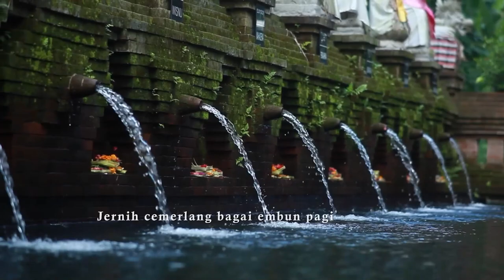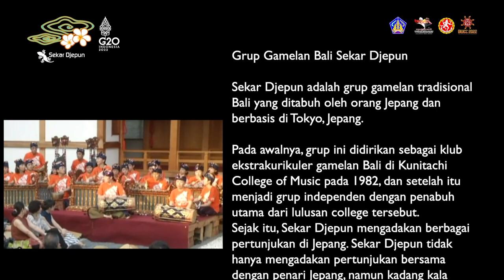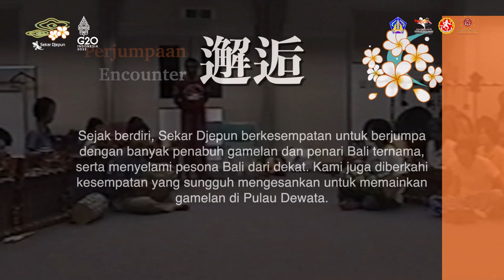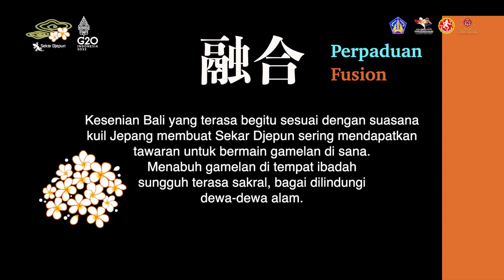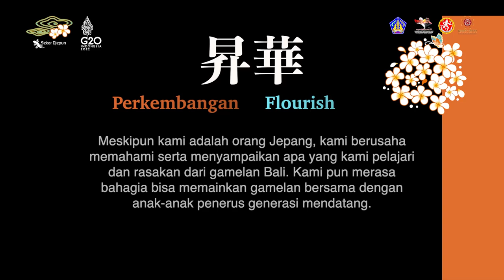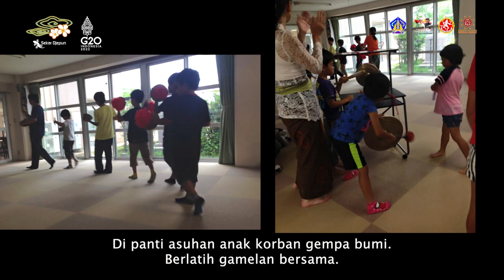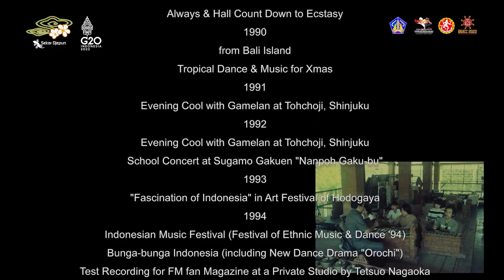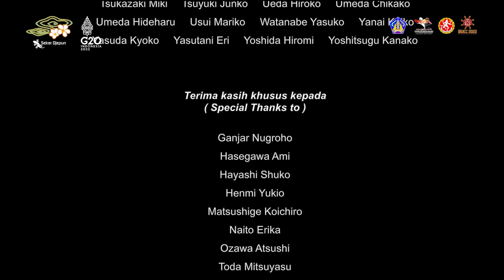BWCC Rekasadana (Pergelaran) Gamelan Sekar Djepun (Tokyo, Japan)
Bali x Tokyo 40 years – Resonansi – Sekar Djepun since 1982

The video is constructed by 3 themes that highlight past sceneries of Sekar Djepun performances, together with 2 studio performances, recorded specially for BWCC 2022.

・Part1: Encounter / Perjumpaan
Stimulating encounter with outstanding Balinese artists.!

・Special Live 1: Kebyar Duduk (recorded specially for BWCC 2022)

・Part 2: Fusion / Perpaduan
Fascinating fusion of Balinese and Japanese culture, merging on holy grounds!

・Special Live 2: Legong Lasem (recorded specially for BWCC 2022)

・Part 3: Flourish / Perkembangan
Handing over to the future,
what we have learned from Bali, what we have flourished!

Sekar Djepun is a Tokyo-based group, that performs traditional Balinese gamelan music. Founded in 1982, it started as a Balinese Gamelan research club of Kunitachi College of Music, which eventually became an independent group organized by the graduates. Since then, Sekar Djepun has been performing gamelan music in various events, collaborating with not only Japanese, but also Balinese outstanding dancers. Eventually, many members that are not Kunitachi College graduates also joined in, and today, around 20 members of diverse generation and profession, are gathering to play gamelan music every weekend.